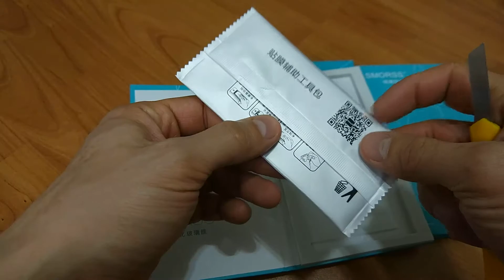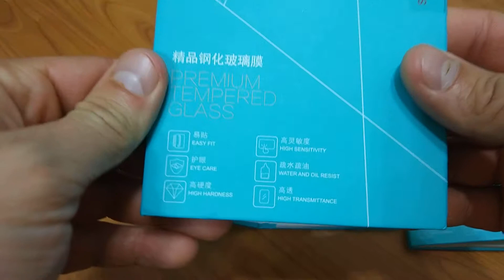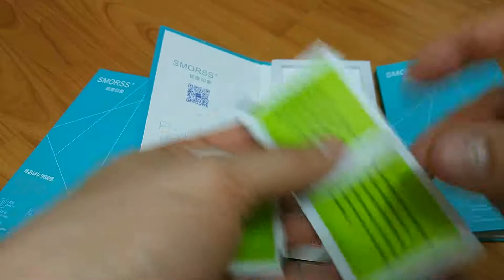Стекла Айфон 5/6/7 с jd обзор упаковки №2 от 27.05.2018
Снято на Sharp AQUOS P1 4G Smartphone